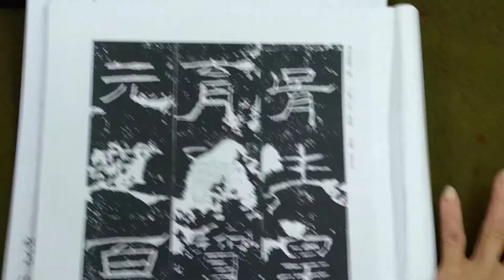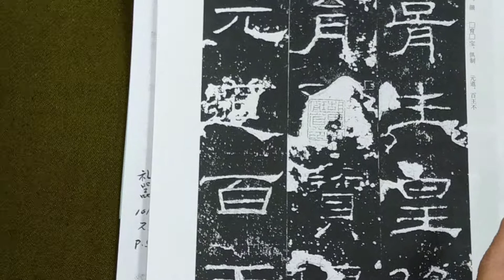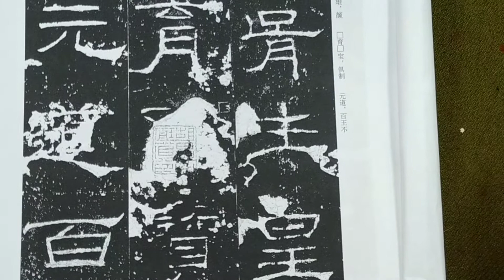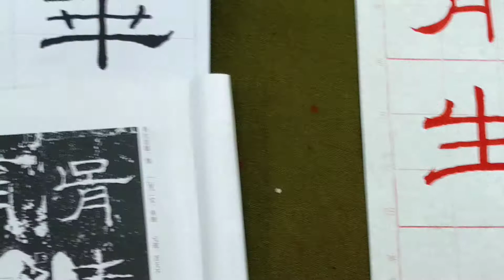漢隸 禮器碑二玄社本p3（1100426）57、「胥生皇...」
這幾個字應該比較容易掌握吧！基本上仍以「扁」「橫」的思考作為基調！